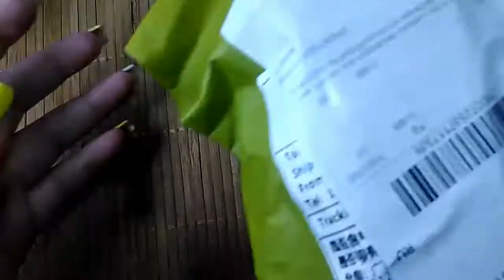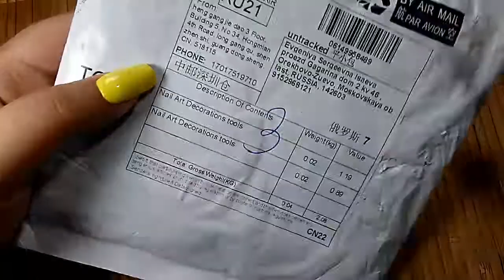Пилочки для ногтей и фольга от Born Pretty c Aliexpress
Кэшбек,которым пользуюсь

Фольга 16 шт. Широкая

Фольга 12 шт. Бензиновые разводы